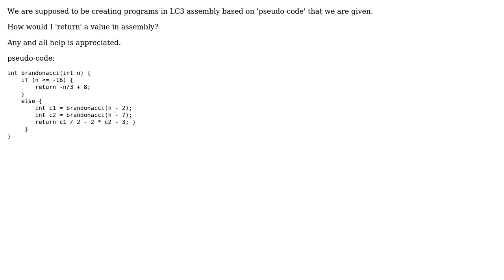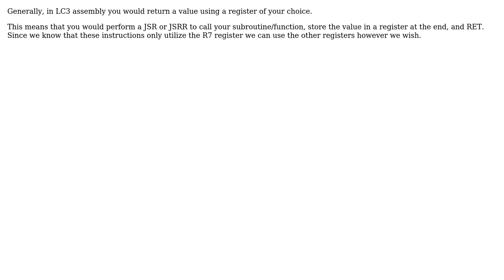How would one 'return' a value in Assembly/LC-3?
With thanks & praise to God, and with thanks to the many people who have made this project possible! | Content (except music & images) licensed under CC BY-SA | Music | Images & others | With thanks to user superdemongob user Nathan Thai and the Stack Exchange Network Trademarks are property of their respective owners. You are responsible for your own actions.